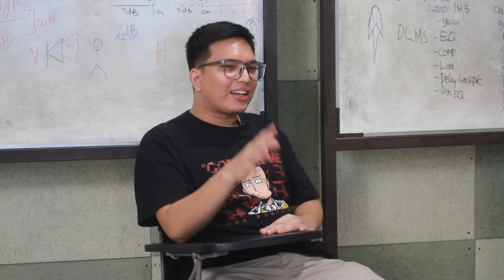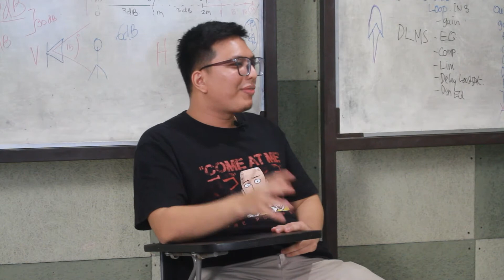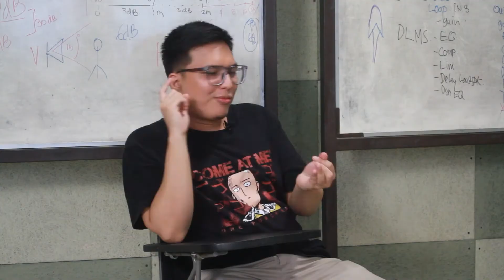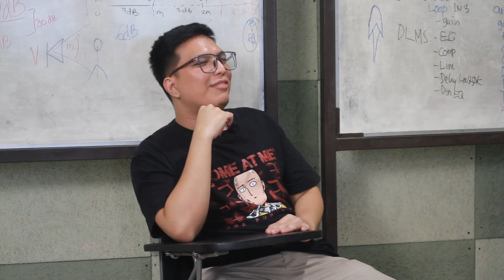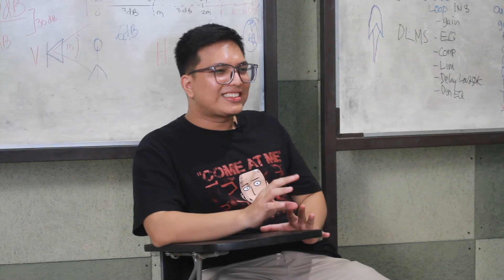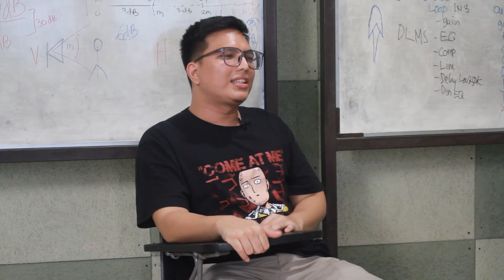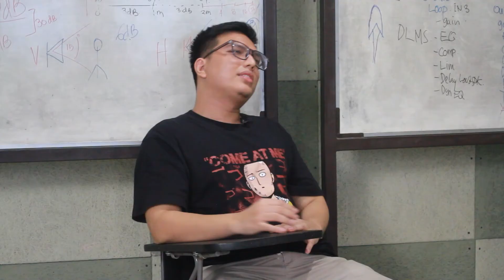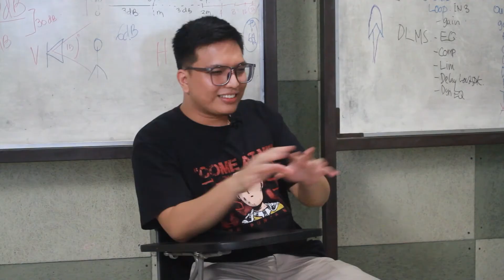Ilmu dari LPDK Bisa untuk Profesi Lain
Bermula dari keinginan memproduksi lagu dan mengetahui seluk-beluk recording, Andre memilih belajar di LPDK. Ternyata, ia mempelajari jauh lebih banyak hal fundamental terkait audio.

Meski saat ini tidak berprofesi di dunia Audio, Andre merasakan hal basic audio yang dipelajar, banyak sekali kegunaannya dalam aktivitas dan profesi yang ditekuninya.

Having desire to produce his own songs and to understand the intricacies on recording, Andre chose to study at LPDK. Turns out, he learned a lot more fundamentals about audio.

Though he is not working in the audio field now, Andre feels that his basic-audio understanding has a lot of benefits in daily life.